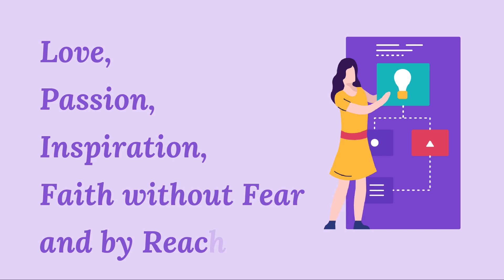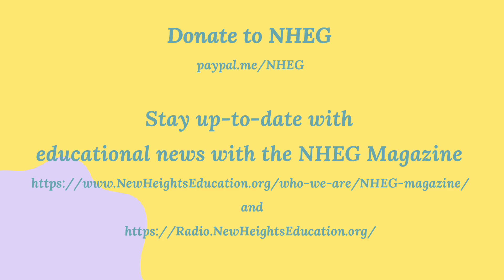Had Enough? Learn about educational options to help you reach your goals.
Please share this with everyone you know.